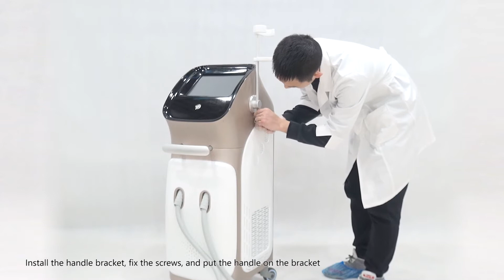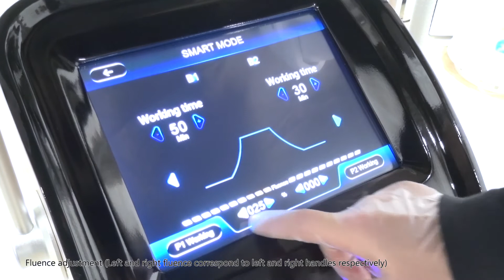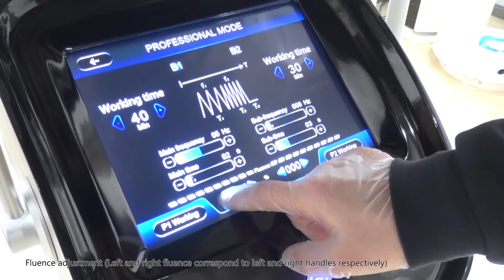塑肌仪002（英文）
Anny Sun
Warmly welcome to visit our factory in Beijing, we will pick up you at airport